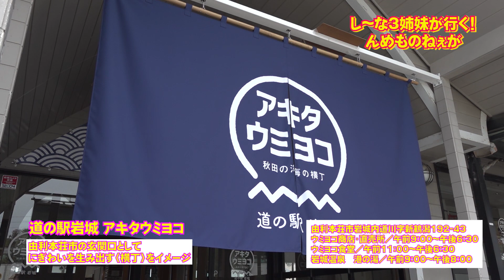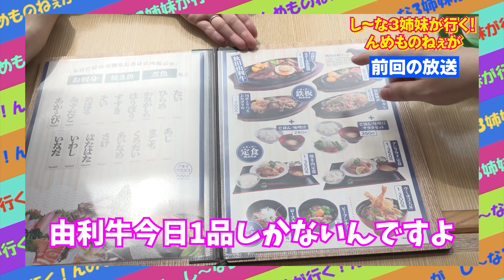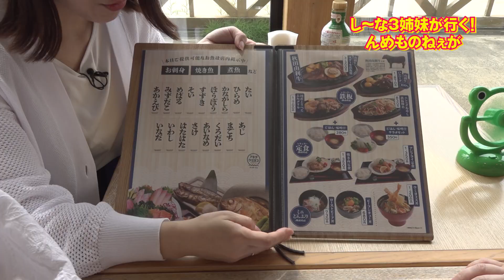由利牛は譲らない🐄✊